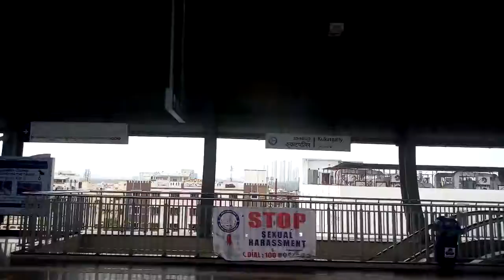Hyderabad Metro - KPHB Colony to Kukatpally.mp4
Hyderabad Metro - KPHB Colony to Kukatpally